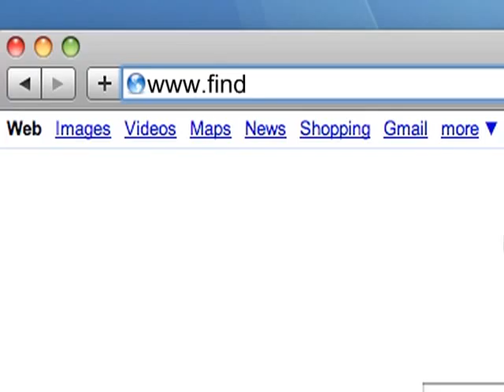ALOA PSA Project Findalocksmith.com - :30 (Association)